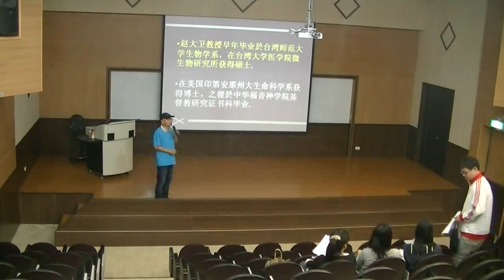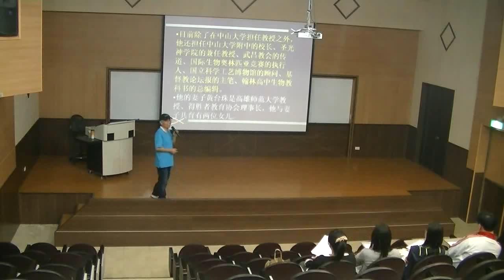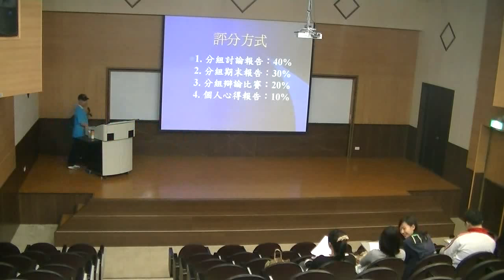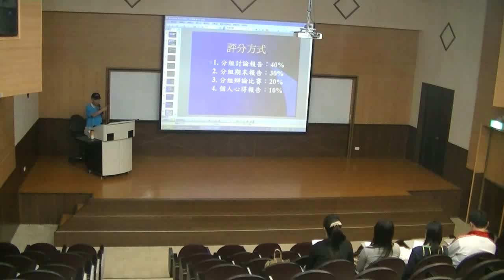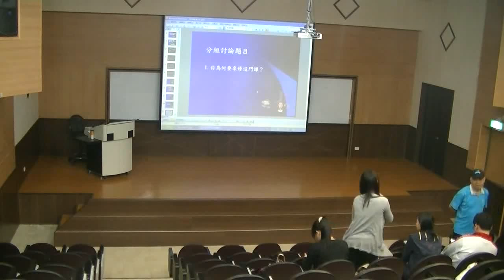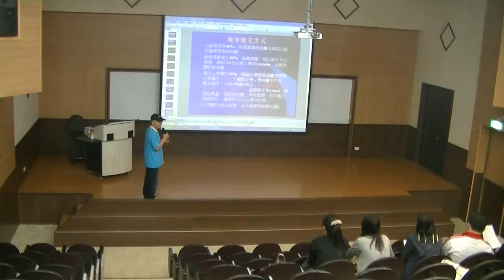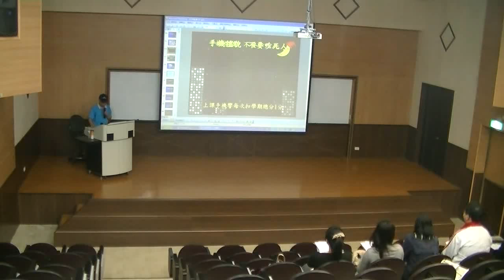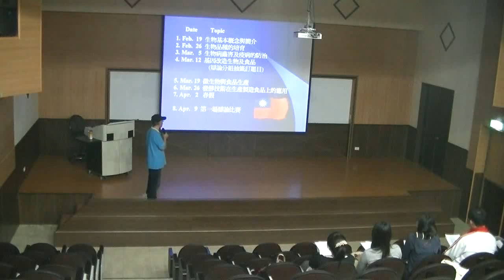《國立中山大學開放式課程》現代生物科技與社會倫理(趙大衛老師) 1